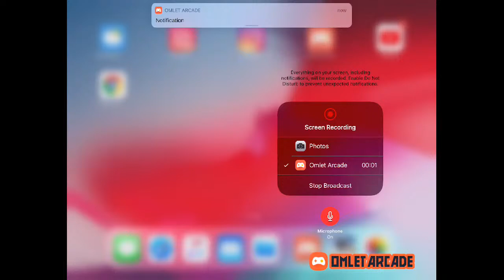Choesum trungkar tibetan league..Final day